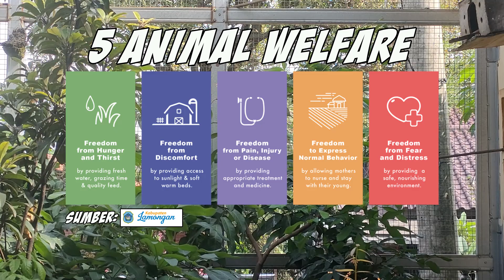PERBANDINGAN Kandang Aviary dan Kandang Ternak atau Kandang Koloni | Bagus mana ya???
Aviary Depan Rumah.
dalam video kali ini akan membahas tentang perbandingan antara kandang aviary dan kandang ternak atau koloni, semoga bermanfaat!.